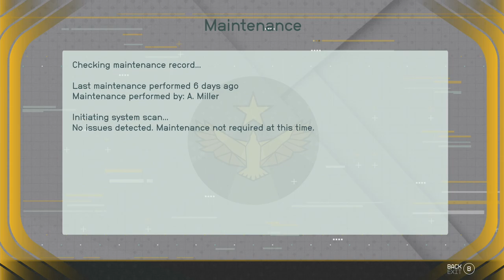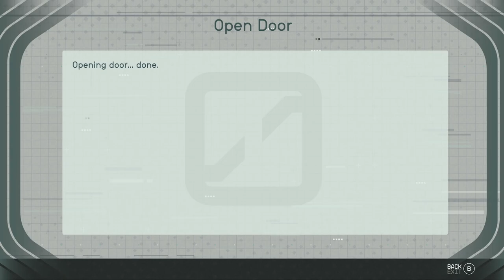STARFIELD: NEW GAME+ - XBOX Walkthrough - PART 13 - SURGICAL STRIKE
Surgical Strike - Freestar Collective
On The Run - Freestar Collective
Talk To Sam Coe - Activity